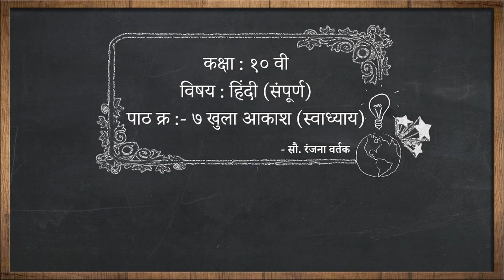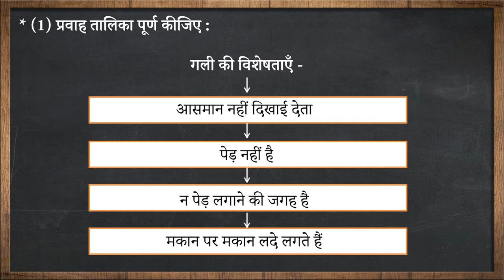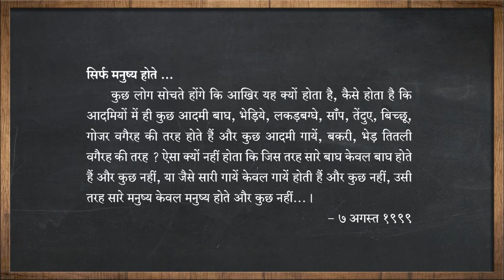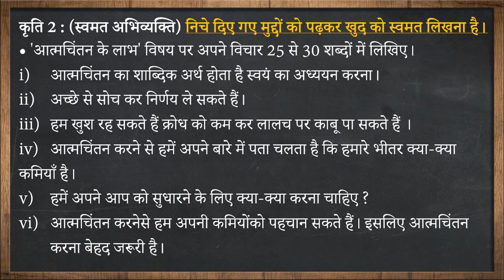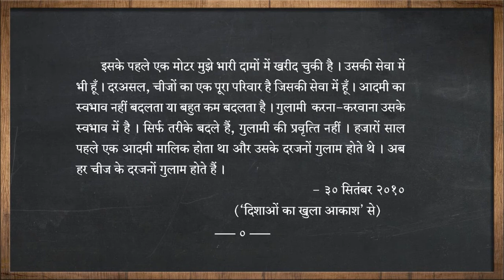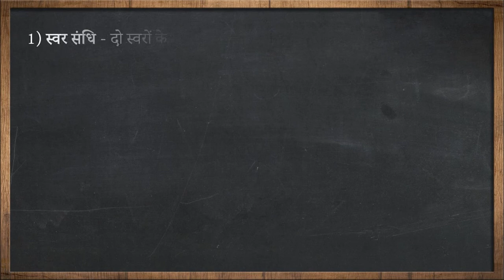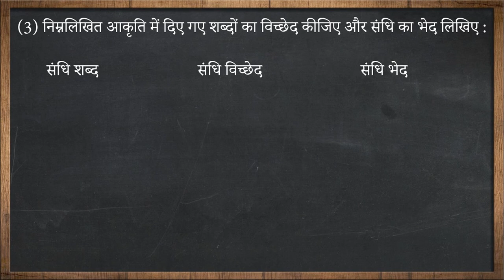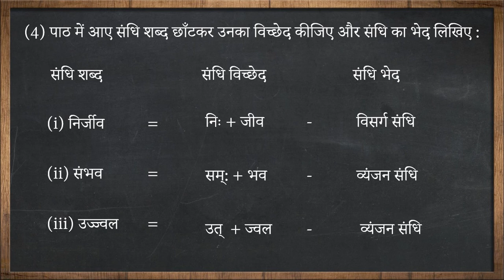Class X - Hindi Entire - 30-07-2020